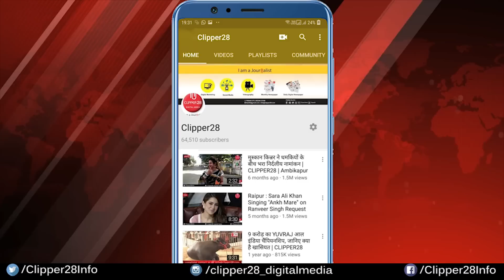'ओडिशा के मोदी' कहे जाने वाले प्रताप चन्द्र सारंगी का जीवन परिचय | Pratap Chandra Sarangi Biography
प्रताप चंद्र सारंगी की सादगी ने प्रधानमंत्री नरेंद्र मोदी की सूची में स्थान दिला दिया.